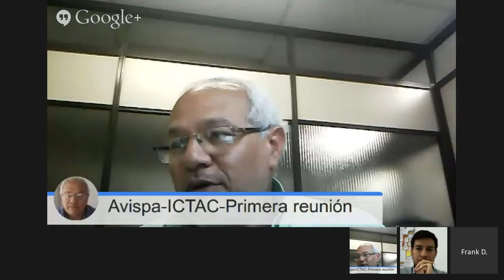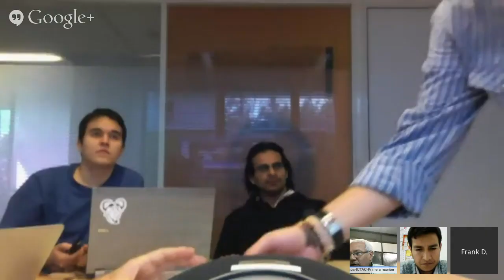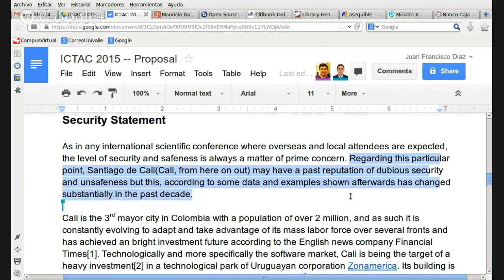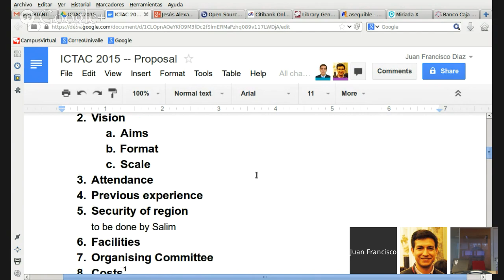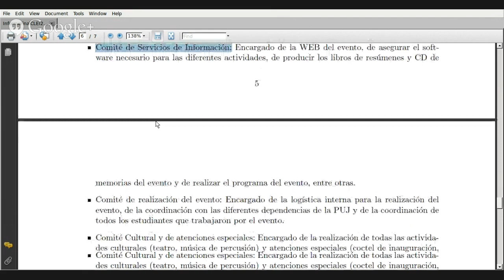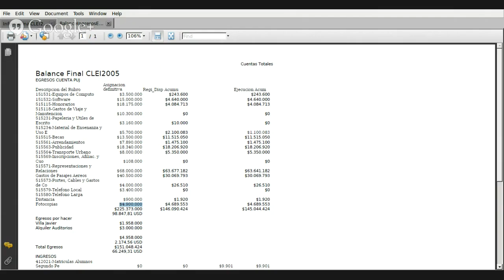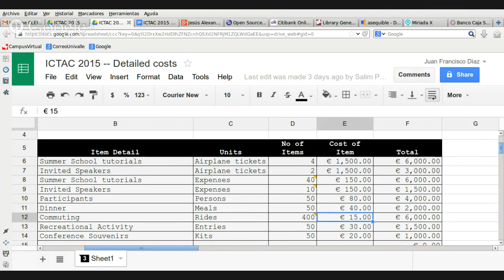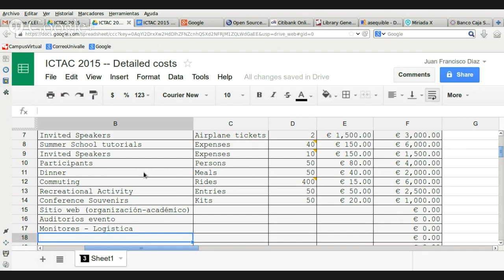Avispa - ICTAC - Primera charla